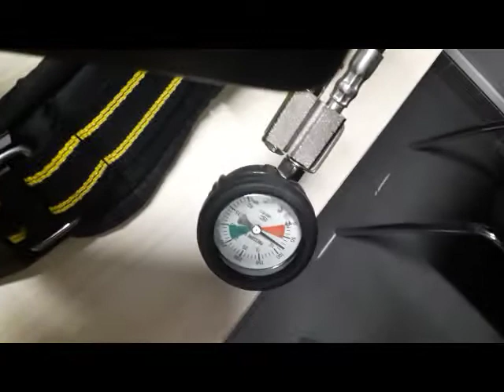Breathing Apparatus Low Pressure Alarm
Breathing Apparatus Low Pressure Alarm Below 50 PSI
Low pressure Alarm to Sound when air left in Cylinder 200 ltr.